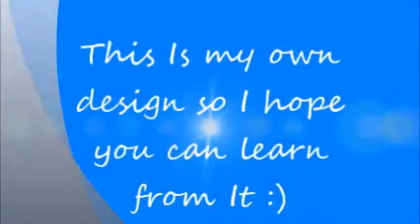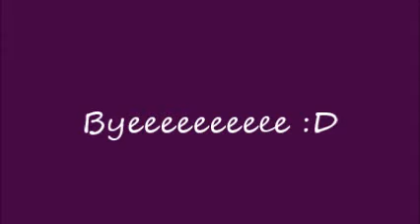How To Make Bunny Ear's With Loom And Hook.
Would you like to make some Bunny ear's? In this tutorial I will be showing you how!